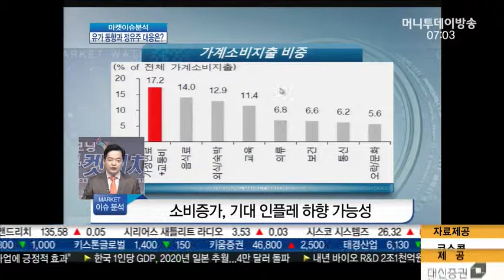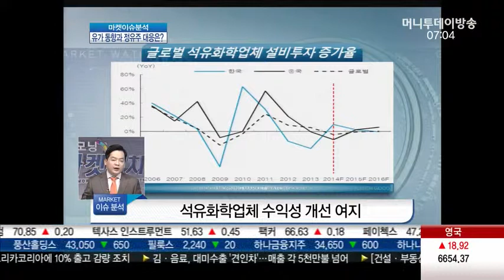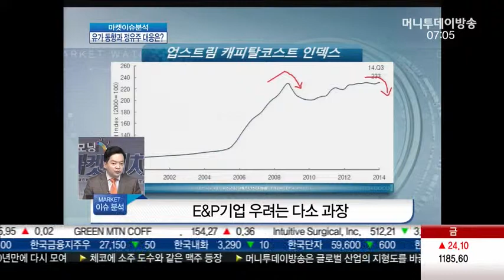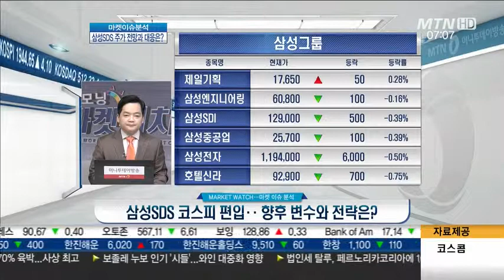'G20정상회의'를 통해 얻는 투자아이디어는?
Q. 'G20정상회의'를 통해 얻는 투자아이디어는?

* G20정상회의 주요 의제
- 경제성장 : 인프라 투자 증진 합의
- 기후변화 : G2가 적극적으로 나서
- 조세회피 : 다국적 기업 규제 계획
- 에볼라 지원 : 글로벌 확산 방지

* G20정상회의로 얻는 투자아이디어
성장을 위한 노력
- 비용절감·투자확대
- 두산중공업LS산전현대위아, 반도체장비 등

* G20정상회의로 는 투자아이디어
기후변화
- 환경주에 관심
- 환경관련 펀드·그린에너지 등

Q. '유가 영향권' 정유주‥ 추세 하락 불가피?

- 이익 개선·신용스프레드 모두 악화
- 하단 지지 요인은 만들어지고 있어
- 공화당 정책 강화 기대감 나타나
- 소비증가, 기대 인플레 하향 가능성
- 석유화학업체 수익성 개선 여지
- E&P기업 우려는 다소 과장

* 유가 동향과 관련주 전망
- 추세 상승 확신 낮지만 바닥 확인
- 예상 배당수익률 지지선 하단
- 정유 석유화학  E&P기업

Q. 삼성SDS 코스피 편입‥ 향후 변수와 전략은?

* 삼성SDS 투자전략
- 짧게 보면 변동성 커질 것
- 미래그림은 좀 더 고민이 필요
- 보유시 홀딩, 매수시 저가매수
- 하드웨어 연결할 솔루션 필요

* 삼성SDS 수급 변수 판단은?
- 장기투자자, 배당·교환차익 노릴 것
- 대주주·기관 장기물량 스탁, 거래 축소
- 실적발표에 따라 주가 방향성 본격화